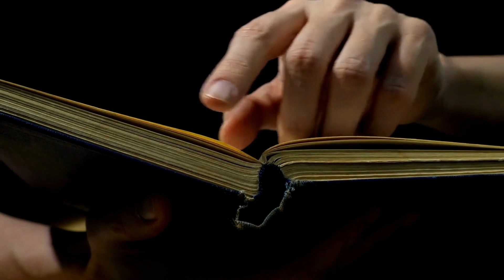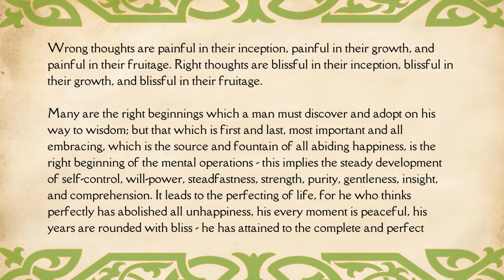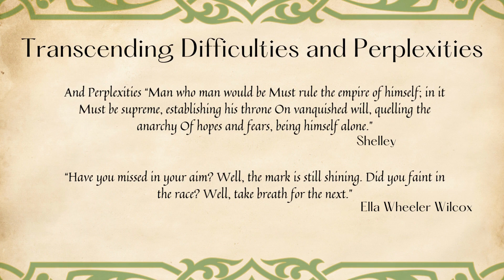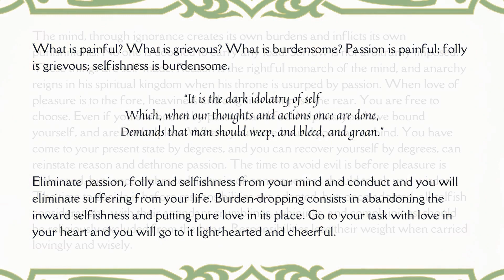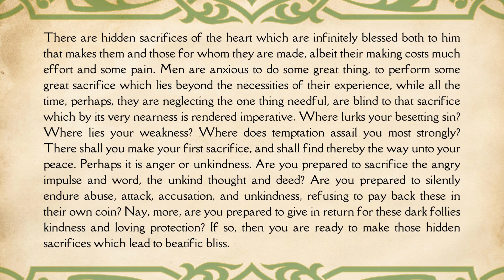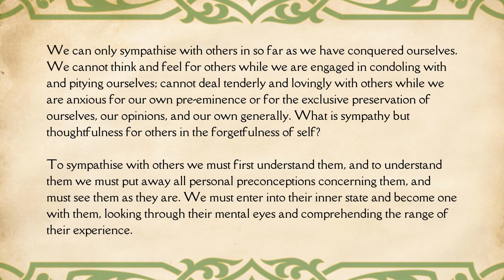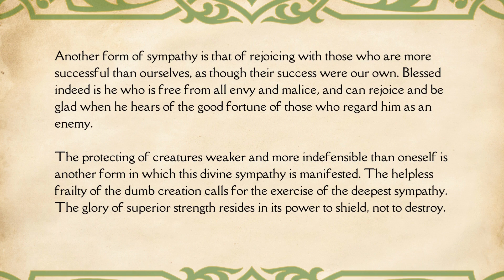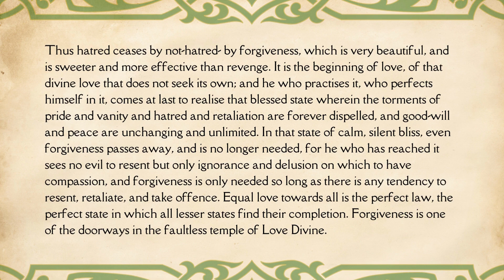Byways of Blessedness by James Allen: Full audiobook first half with text -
“Along the great highway of life there are such resting places; away from the heat of passion and the dust of disappointment, under the cool and refreshing shade of lowly Wisdom, are the humble, unimposing “rest-houses” of peace, and the little, almost unnoticed, byways of blessedness, where alone the weary and footsore can find strength and healing.”

In this first half of the full audiobook, ”Byways of Blessedness," by James Allen, discover the timeless wisdom of positive thinking as we delve into this classic work published in 1904. James Allen’s words resonate with the enduring message that we all possess the power to shape our character and create our own happiness.  His teachings remind us that every day brings opportunities for transformation, even in the seemingly trivial and insignificant moments. He asserts that the power of each person to form his own character and create his own happiness is within.

Please subscribe, like, and share this audiobook series to spread the message of positivity and personal growth and I would so love to hear from you in the comments section on what has made an impression on you.

Mind is the Master: The Complete James Allen Treasury
If you appreciate the enduring wisdom of James Allen - this book which contains most of his works is wonderful.  I have enjoyed it for over 10 years and will often open it up and be led to just what I need to take in and be reminded of at that time.

The Prosperity Bible: The Greatest Writings of All Time on the Secrets to Wealth and Prosperity
This is an excellent book and contains so many classic and inspiring books. I appreciate and use this book regularly.

00:00:00 Introduction
00:00:44 Foreward
00:02:42 Right Beginnings
00:16:45 Small Tasks and Duties
00:33:43 Transcending Difficulties and Perplexities
00:45:49 Burden Dropping
01:01:42 Hidden Sacrifices
01:24:50 Sympathy
01:45:14 Forgiveness

James Allen (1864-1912) was an Englishman who retired from the business world to pursue a lifestyle of writing and contemplation. Allen believed that with the right direction of thought, an individual can enjoy a higher existence – financially, physically, emotionally, and spiritually – and obtain the “knowledge of himself which is Understanding, Wisdom, Power.”